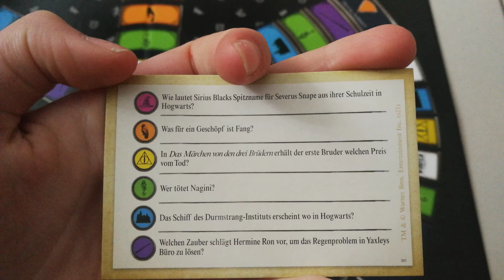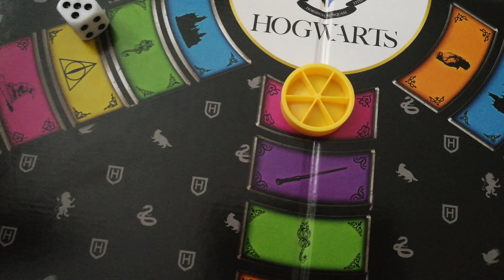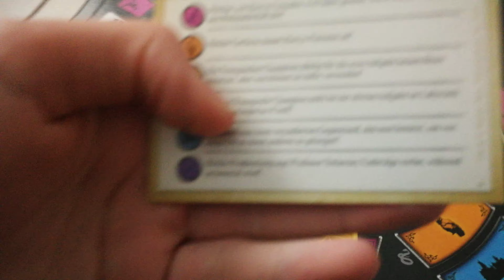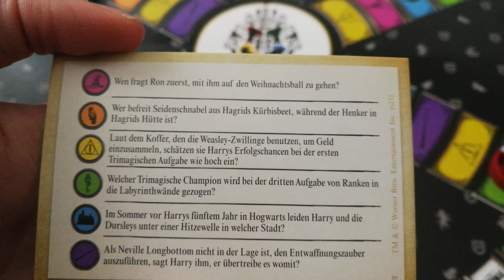Harry Potter Quiz Teil 1 Trivial Pursuit HP spannendes Spiel Würfelturm Häuser Zaubersprüche...